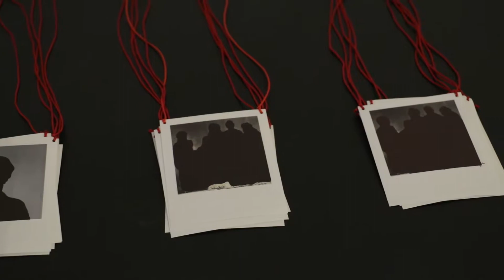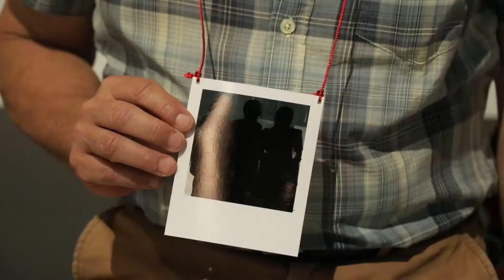Mona Lisa Tina | Di ogni buio, di ogni luce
Performance di Mona Lisa Tina
Di ogni buio, di ogni luce

Un progetto interdisciplinare sull'identità, l'incontro con l'altro e la fiducia positiva nel cambiamento, al di là di qualunque tipo di diversità.

7 luglio 2019 | Salone dei Forum MACRO ASILO
Video Ⓒ Monkeys VideoLab